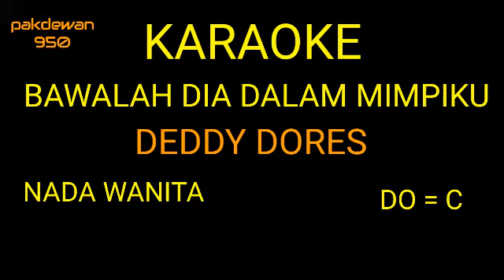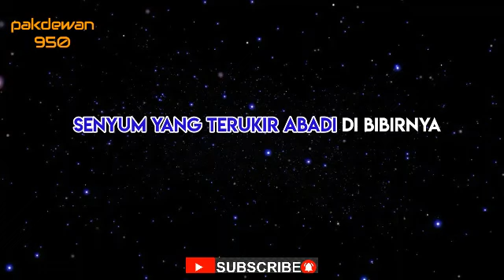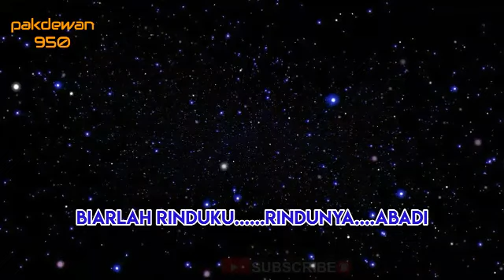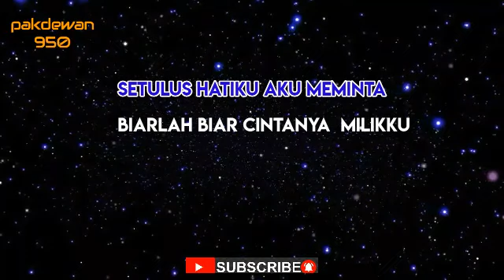BAWALAH DIA DALAM MIMPIKU || DEDDY DORES || KARAOKE NADA WANITA || COVER - DO=C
Lirik

Sujud bersimpuh aku meminta
Tuhan, ijinkanlah cinta ini bersemi
Hanya dirinya, untuk dirinya
Kasih dan sayangku

Sujud aku meminta
Jangan pisahkan
Jangan jauhkan
Aku dan dirinya

Ingin kulihat selama mungkin
Senyum yang terukir abadi di bibirnya
Ingin kudengar dan meresapi
Arti cinta ini

Tuhan, bawalah dia
Dalam tidurku
Dalam mimpiku
Sepanjang hidupku

Setulus hatiku aku meminta
Biarlah, biar cintanya milikku
Biarlah rinduku
Rindunya abadi

Biarlah rinduku
Rindunya abadi

Kasih dan sayangku

Sujud aku meminta
Jangan pisahkan
Jangan jauhkan
Aku dan dirinya

Biarlah rinduku
Rindunya abadi

Biarlah rinduku
Rindunya abadi